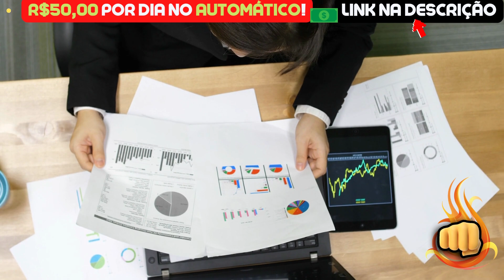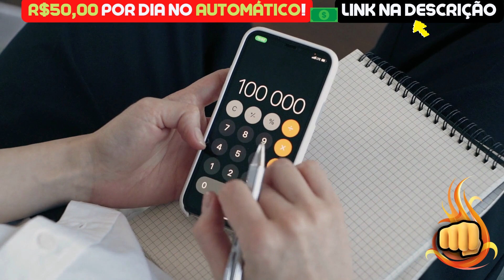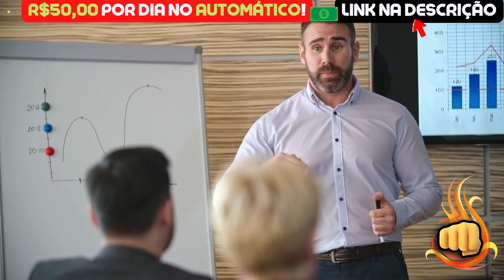SHIBA INU HOJE: +400X O TEMÍVEL POTENCIAL SHIBA! - NOTÍCIAS SHIBA INU HOJE - ANÁLISE DE HOJE SHIB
Assunto do vídeo: SHIBA INU HOJE: +400X O TEMÍVEL POTENCIAL SHIBA! - NOTÍCIAS SHIBA INU HOJE - ANÁLISE DE HOJE SHIB

🧠 Cansado de só ESPERAR a SHIBA SUBIR? Então LUCRE R$50,00 TODOS OS DIAS 100% NO AUTOMÁTICO🤫: